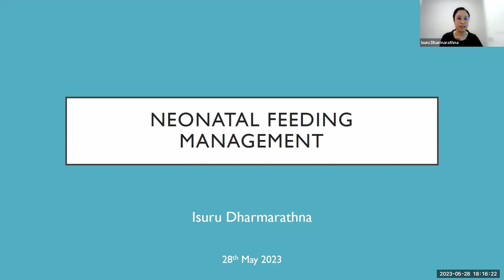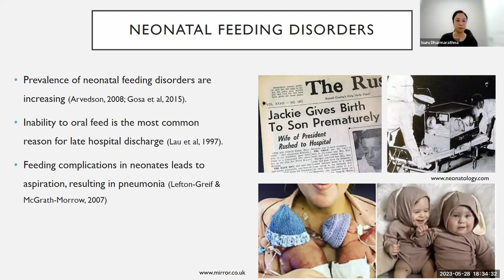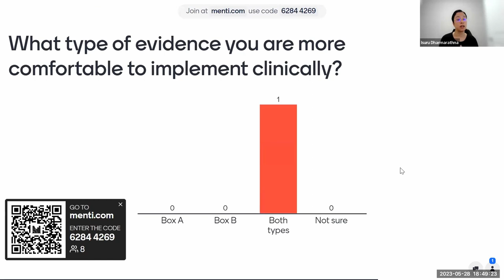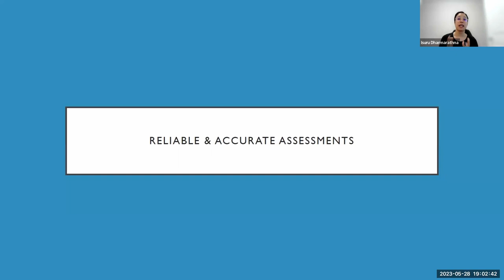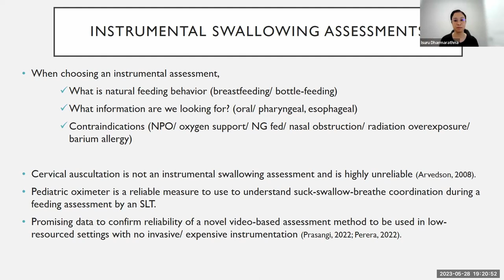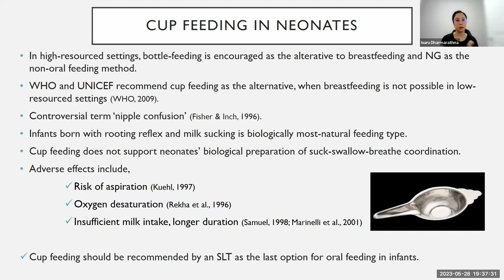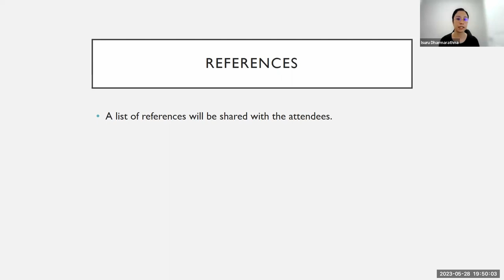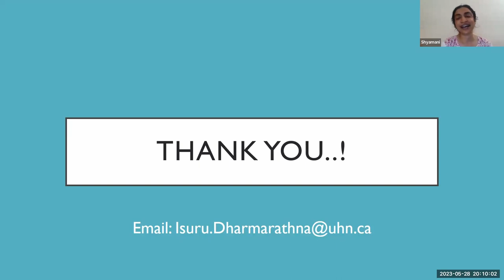SLMA Medical Rehabilitation - Neonatal Feeding Management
SLMA Lecture on medical rehabilitation
Online Workshop on "NEONATAL FEEDING MANAGEMENT"
(Recommended for consultants & trainees in Medical Rehabilitation, paediatricians, neonatologists & trainees, speech therapists & trainees, paediatric, neonatal & intensive care nurses)
Held On Sunday, 28th May 2023, from 06.00 PM - 07.30 PM